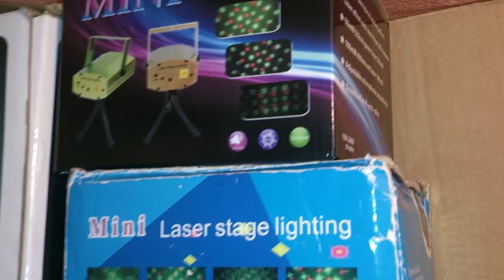Magazyn Dla Klaudiusza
Prezentacja jednego pomieszczenia magazynowego